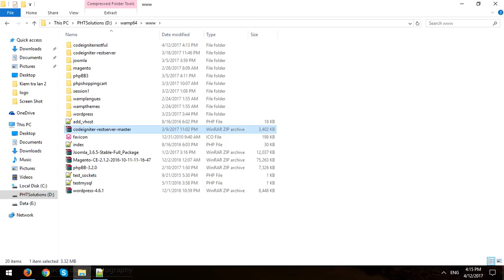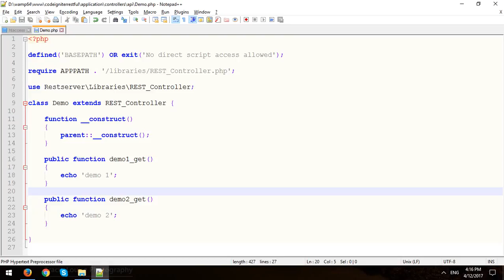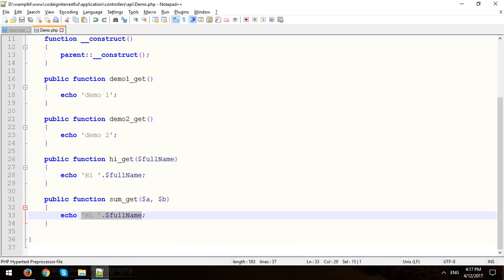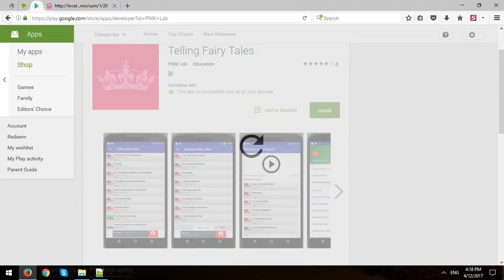RESTful Web Services in CodeIgniter Framework - Part 1 - GET Method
In this video, I will demo how to use Get Method in RESTful Web Services in CodeIgniter Framework